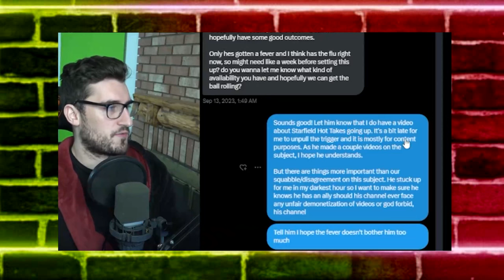The Act Man problem is worse than you think